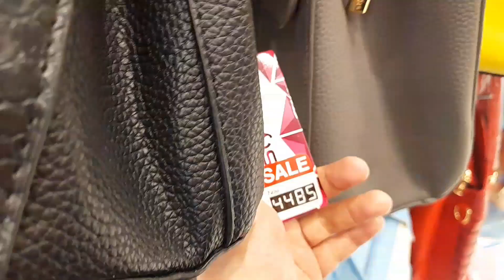Stylo smashing sale bags collection. Stylo bridal clutches , shoulder bags on 51% off sale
Stylo bags sale
Stylo smashing sale
Stylo bags upto 51% off sale